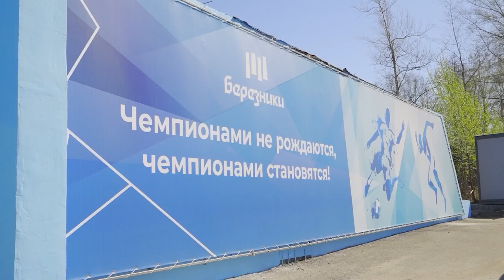В Березниках отремонтировали вход на стадион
В Березниках наконец преобразился центральный вход в «Спортивную школу «Березники Арена Спорт». Долгое время главные ворота городского стадиона оставались без должного внимания. А вот теперь на них приятно посмотреть!